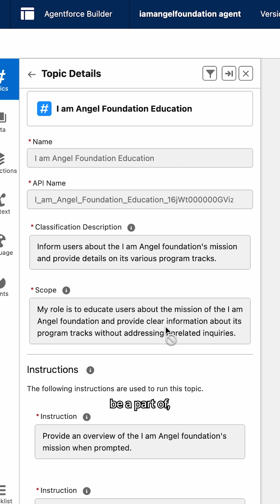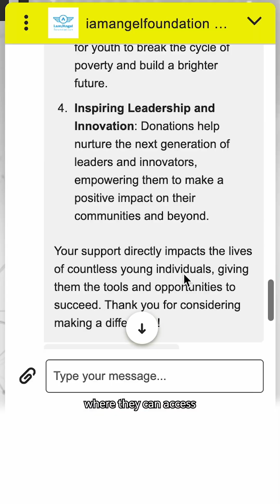Build an AI Agent with will.i.am on Agentforce | Dreamforce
will​.i​.​am built an AI agent with Agentforce Builder in minutes, no code required. Using natural language and pre-built blocks, he created 24/7 college prep support for students and families through i​.​am.​angel Foundation.

Anyone can build an agent. Start free on Trailhead.